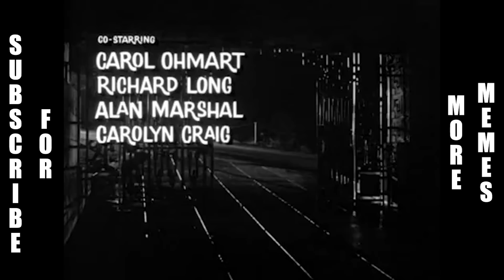DANK MEME COMPILATION OVER ONE HOUR Try Not To Laugh